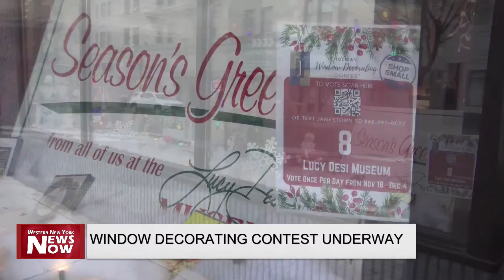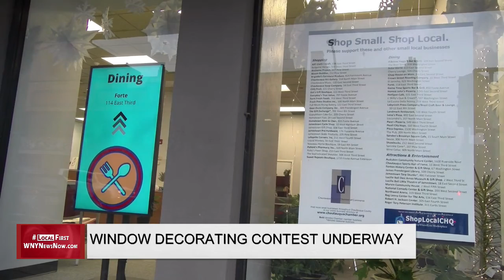Window Decorating Contest Underway